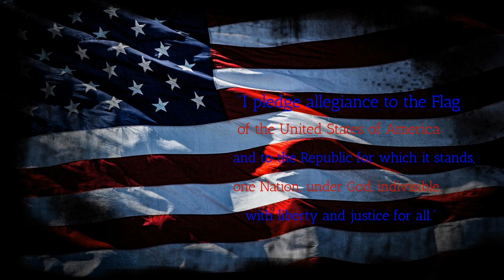BFTV9 5 23